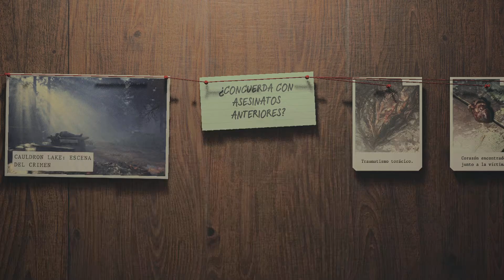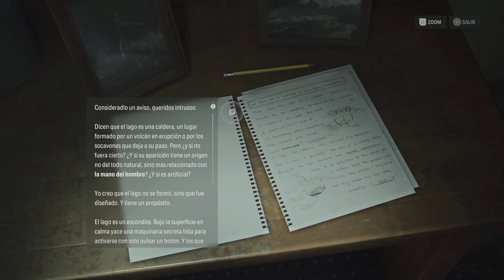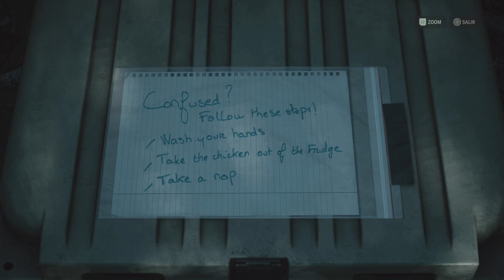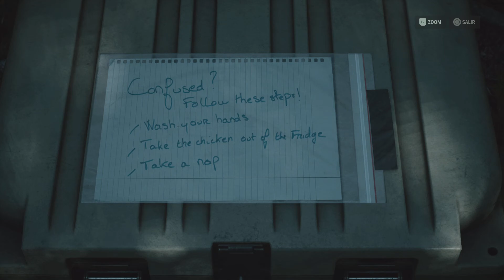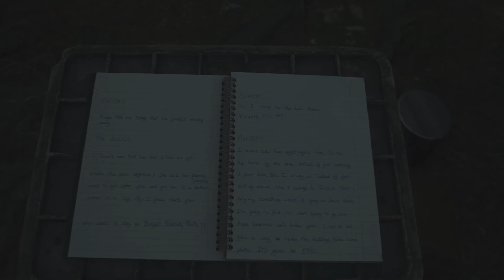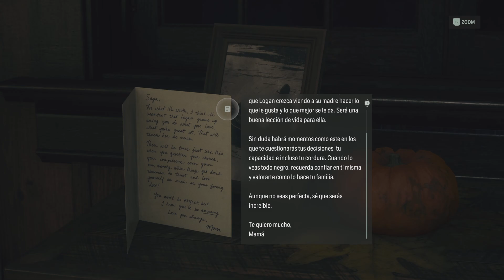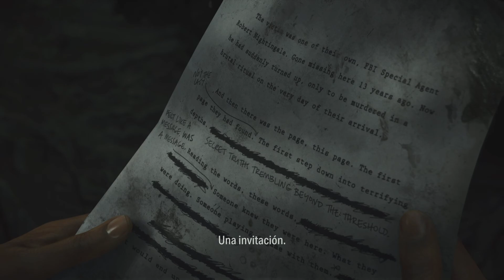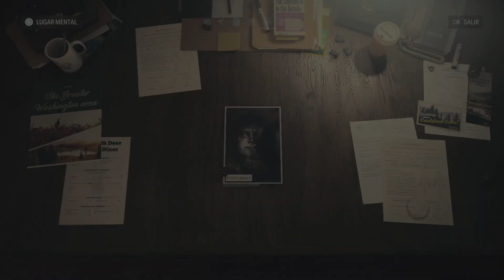Alan Wake 2